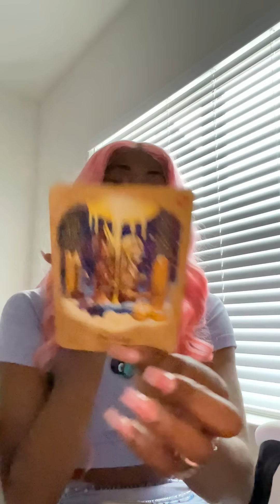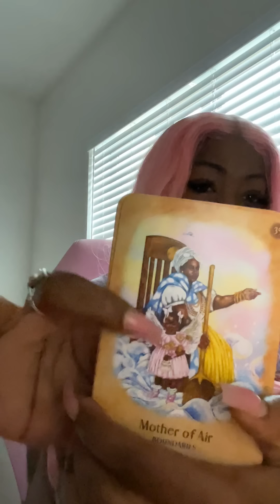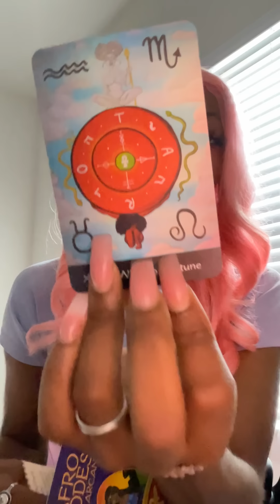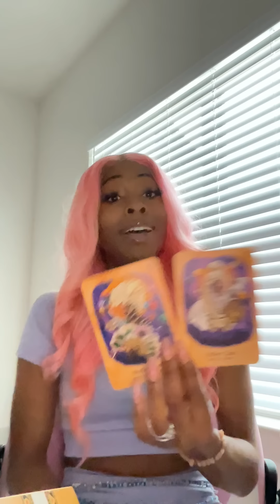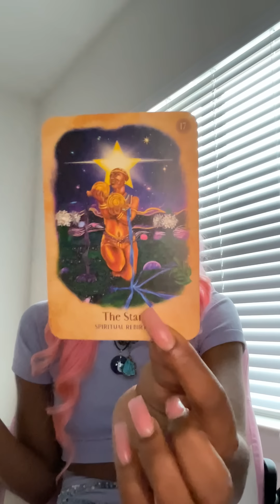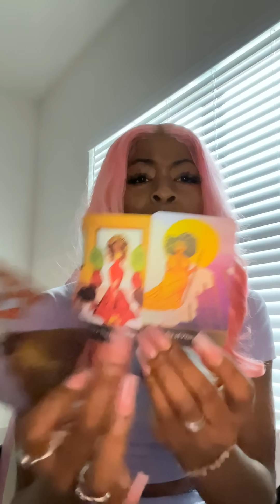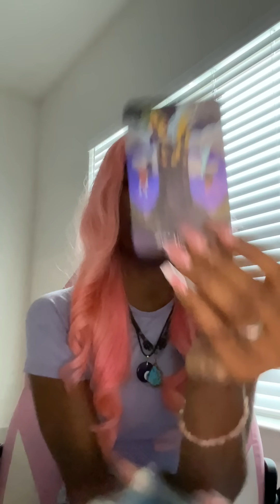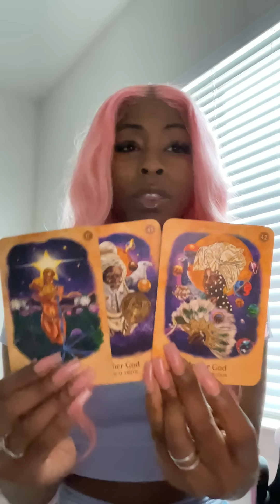The universe is conspiring in your favor birthing miracles! Mother&Father God favor you Earth ANGEL😇